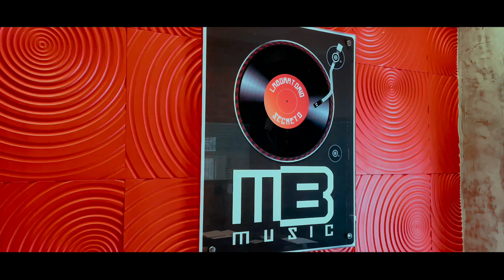MC GT - Aperta o Start | (Prod. DJ Rhuivo)